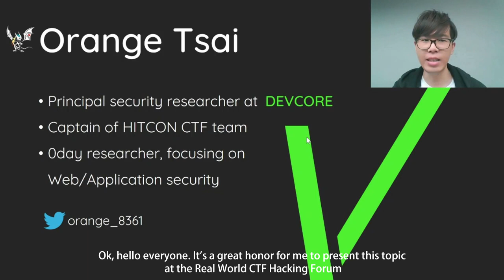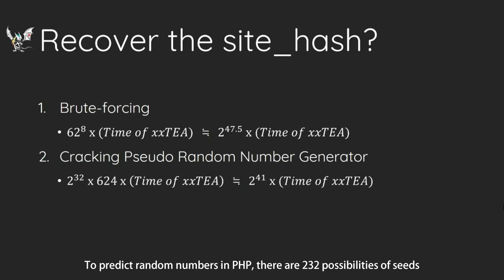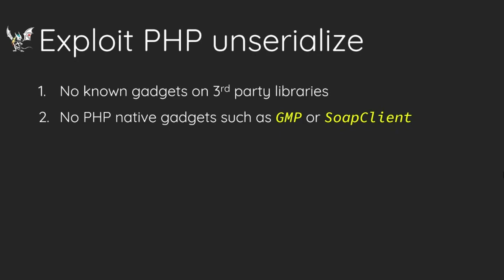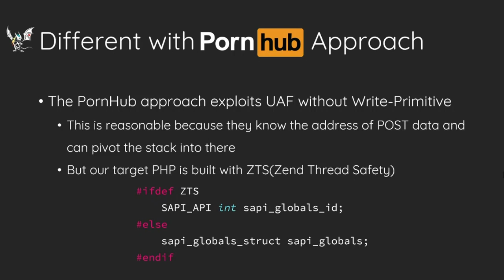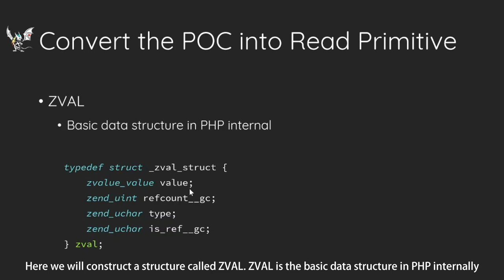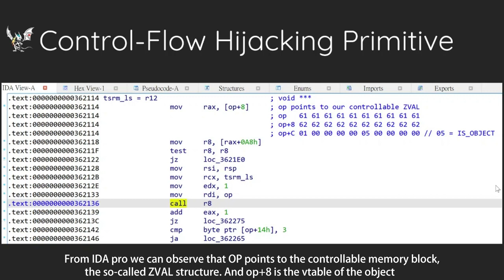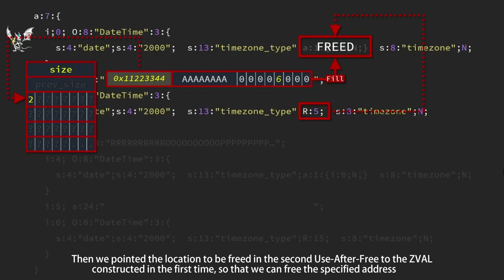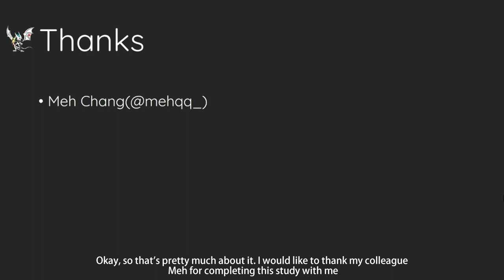3rd Real World CTF: A Journey Combining Web Hacking and Binary Exploitation in Real World!